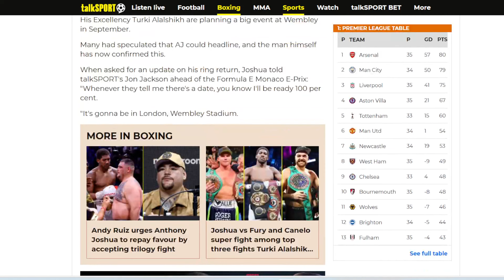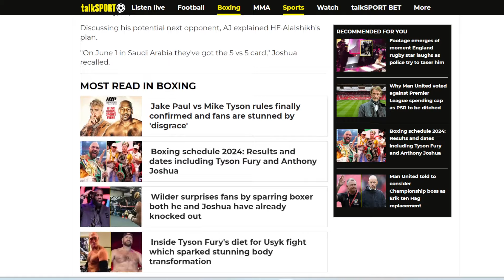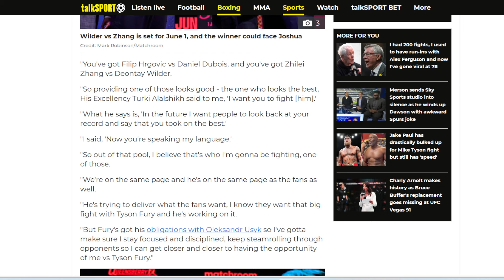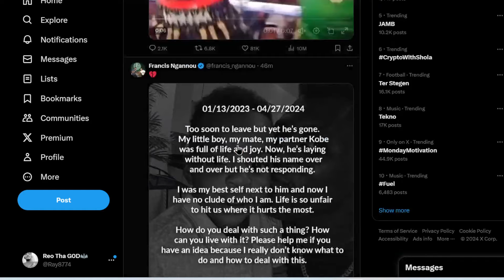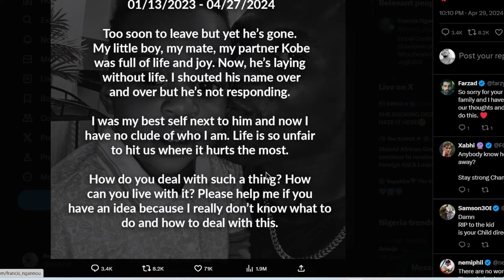Francis Ngannou loses his 18 month old son💔| Anthony Joshua confirms FIGHT DATE| Turki alalshikh 🥊